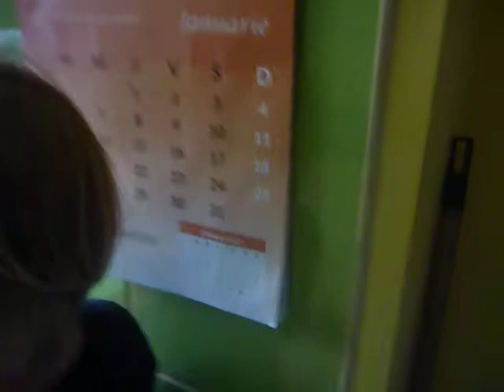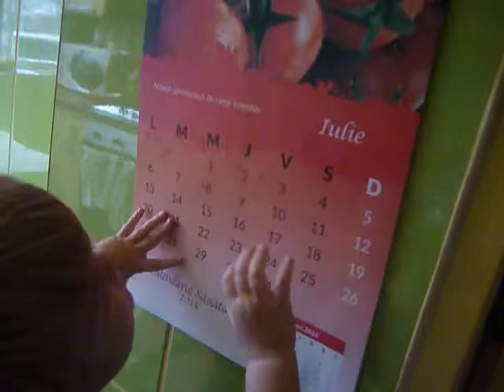Repa, retek mogyoro